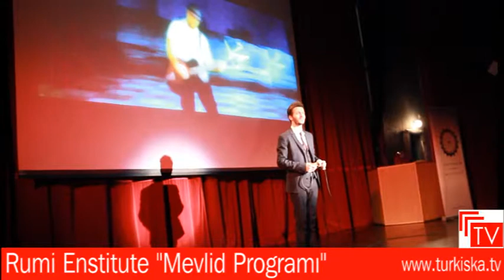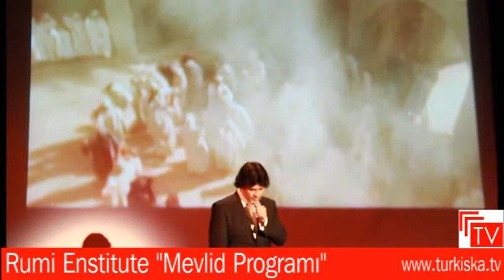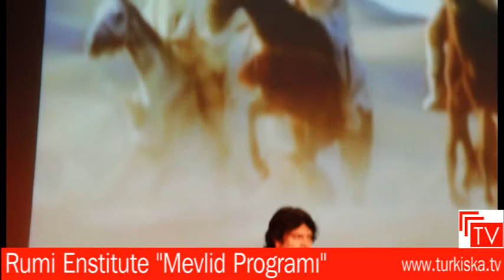Rumi Institute Derneği Stockholm Mevlid Programı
İsveç'te faaliyet gösteren Stockholm Rumi Institute Derneği, Peygamber Efendimiz Hz. Muhammed'in (SAV) mübarek sakal-ı şerifini Stockholm'e getirdi.